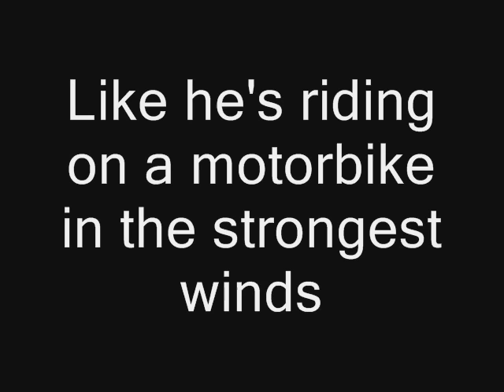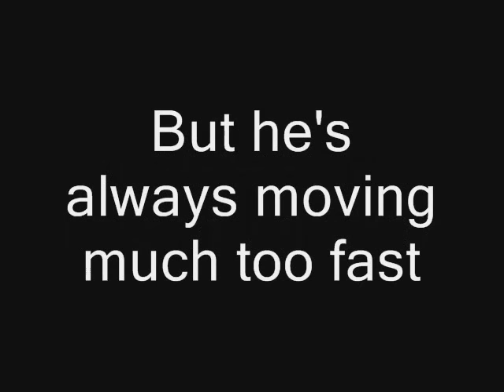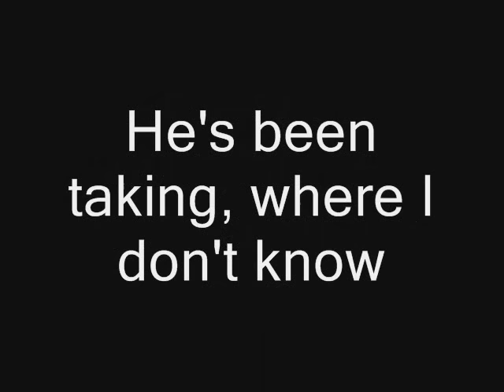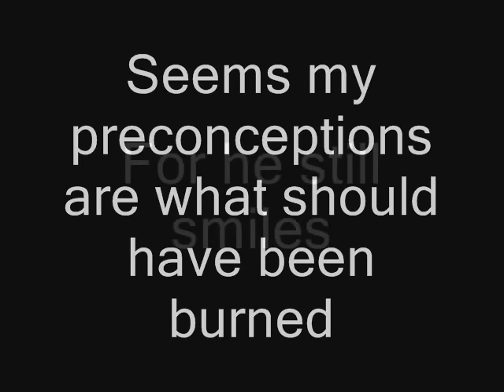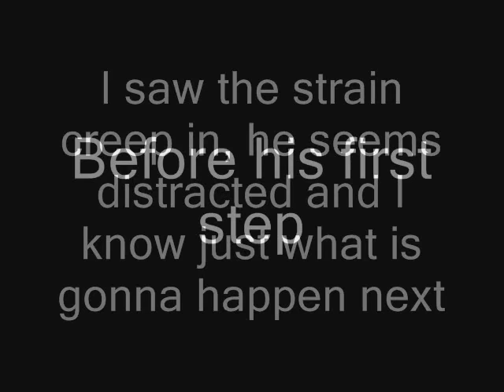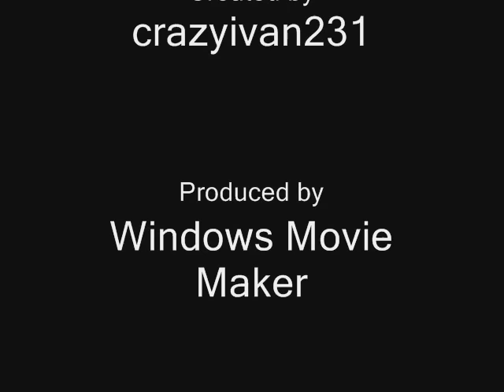Pearl Jam - Off He Goes lyrics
The lyrics in video. One of my favourite Pearl Jam songs.
Please comment on it!

*UPDATE 09/09/12*
Thank you so much for all these views and likes! Never expected this many! Guess it shows the awesomeness of the song eh? ;)